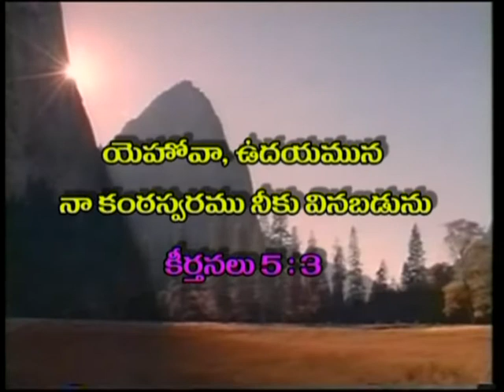Whom Do You Trust The Most?|Dr RajKumari Sunder|SubhavaarthA